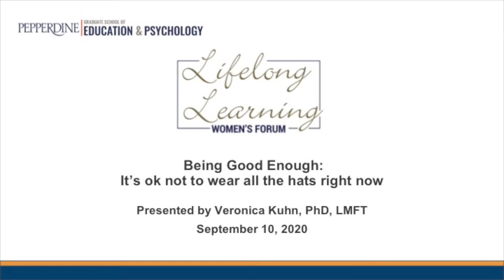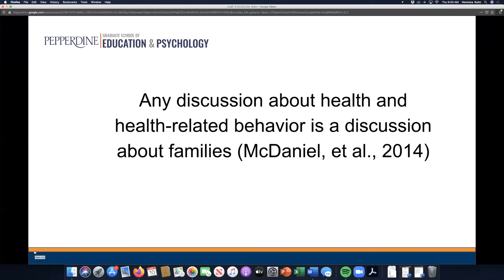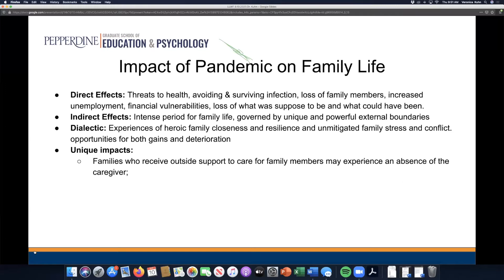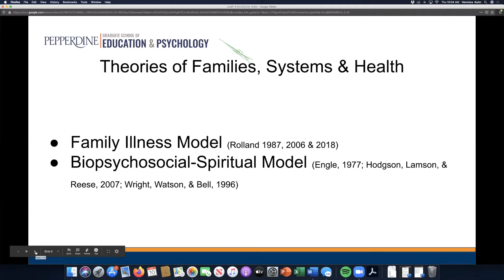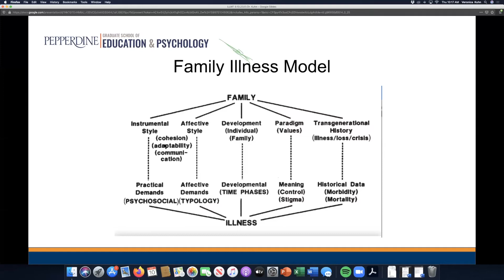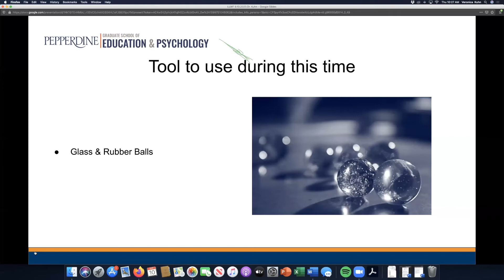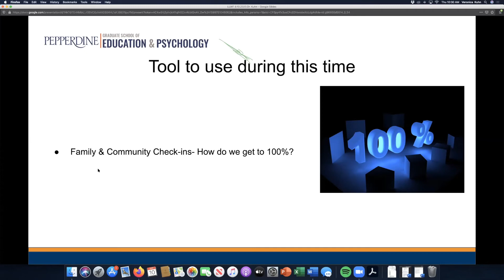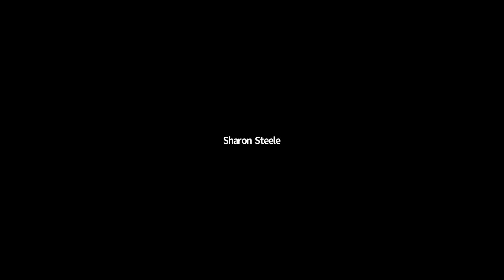Uncharted Territory: Families Navigating Remote Learning and Well-Being During the COVID-19 Crisis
In March 2020, the nation shut down to flatten the curve of COVID-19. It's nearly six months later, and the world has slowly begun to reopen, but for many, our lives are still in disarray. A vast amount of people continue to work remotely, most children are not returning to school in person, and the fear of Novel Coronavirus remains. At the same time, we are being asked to return to business as usual, calling us into frequent role shifts throughout the day, 8 am mother and teacher to our kids, 9 am work conference call, 10 am masking up to grocery shop, 11 am support friends through difficult or unexpected experiences, and the day goes on trading one hat for another, multiple times per day. This lecture will present a biopsychosocial- spiritual understanding of the families and illness model and provide guidance on grounding women in these unprecedented times.